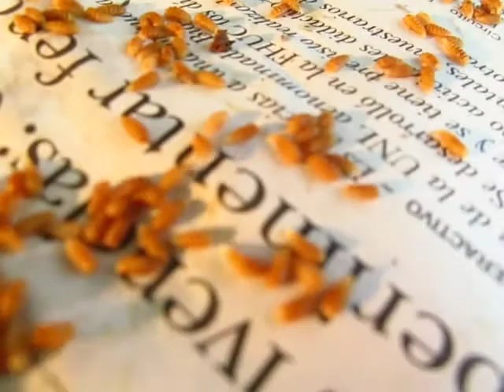Scaptotrigona jujuyensis: Se pudrio la momia 2/2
Abrimos la colmena y... GUSANOS